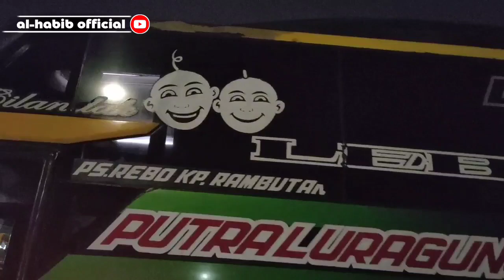LEBAK BULUS JELANG KEMERDEKAAN,ARMADA SQUAD LEBAK BULUS DI SERBU PENUMPANG DI MALAM MINGGU.